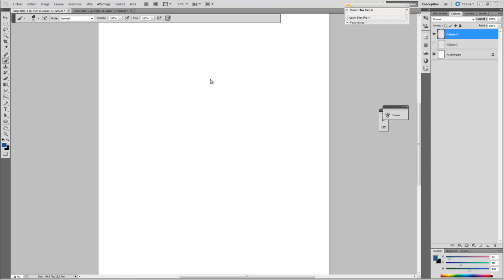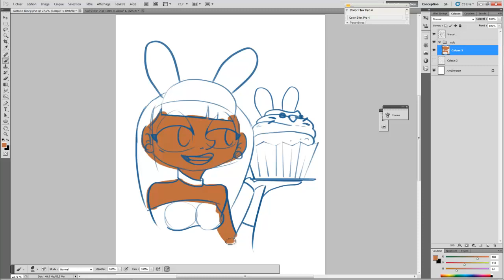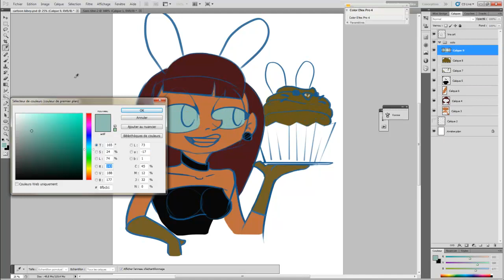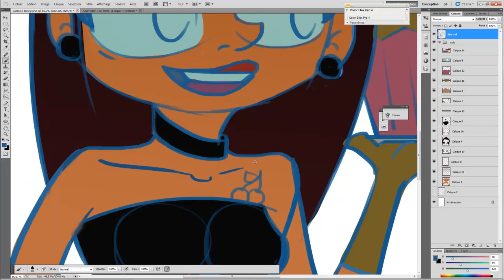Camera test - cartoon line and colors part 1/2.mp4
Small test of recording my computer screen